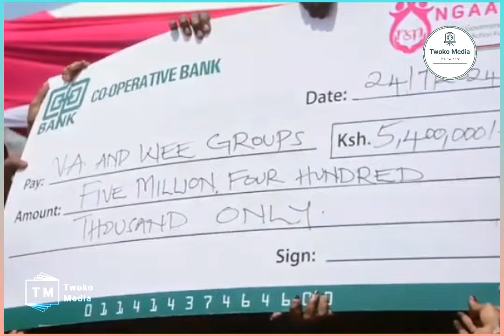"Kama unataka governor, Fanya kazi uache siasa ya fitina" ~ Hon. Mumina To Senator Dullo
"Kama mtu anataka governor, Fanya kazi uache siasa ya fitina" ~ Hon. Mumina To Senator Dullo